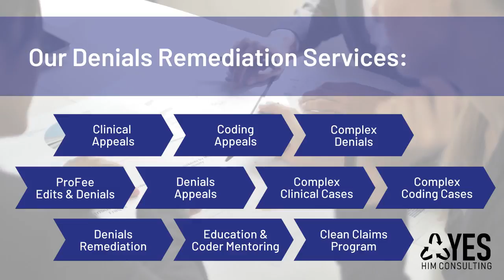Denials Remediation Services: How can denials remediation solutions improve financial performance?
Denied claims are an unpredictable financial burden for providers. Our denials management solutions pinpoint the common causes for your denied claims, then work toward increasing payment recovery rates and preventing future denials.

Our team of consultants have:
- Recovered 96% of denied claims on average
- Worked $1.7M monthly front-end edits per client on average
- Worked $2.8M monthly denial rejections per client on average

Find out more about our denials management and remediation solutions